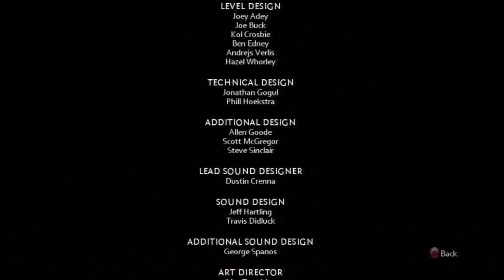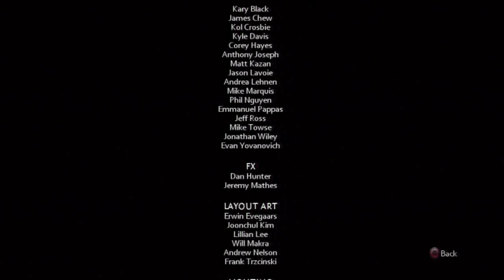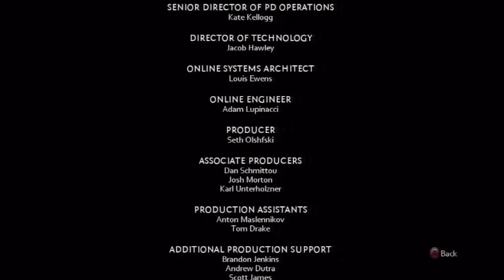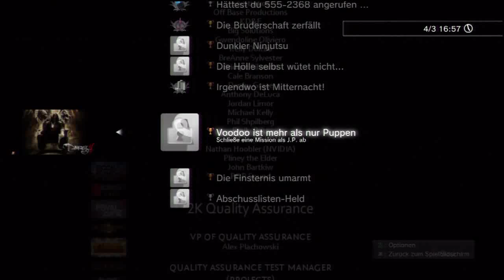Lets Play The Darkness 2 - Vendettas Campaign (German) [Blind Uncut HD] Vol.11 - FINALE!!!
Soooo, das wäre das Ende des Vendetta Modus! Wenigstens gibt es hier einen richtigen Endgegner!
Ich hoffe, dass euch diese kleine Parallele zur Story gefallen hat! Mir hats Spaß gemacht, vor allem hat mir der Charakter sehr gut gefallen!
Im nächsten Video beginnen wir den letzten Modus des Spiels: Hit List!